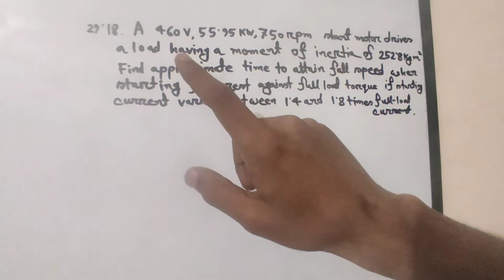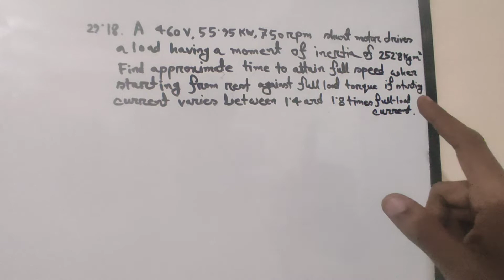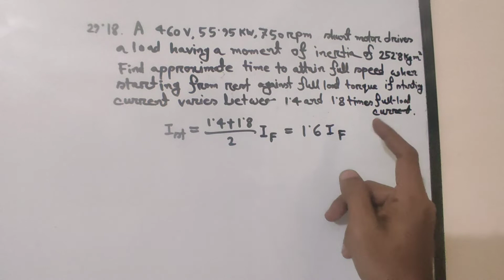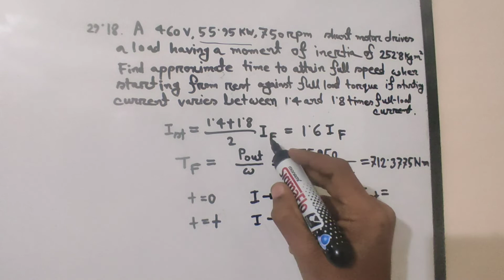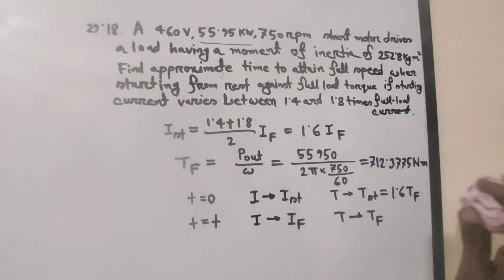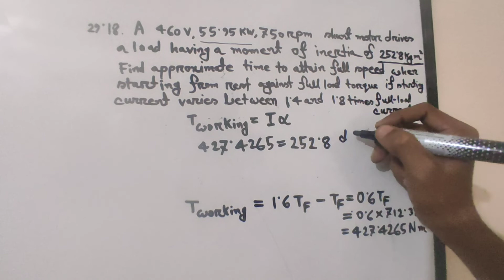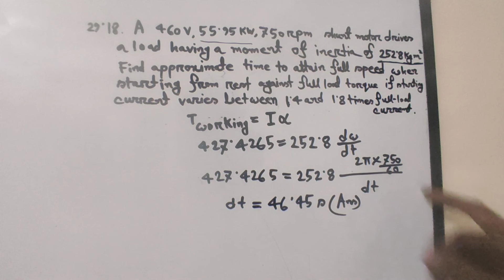26. DC Motor Math Solution Bangla || Class 22 || DC Motor Bangla Tutorial